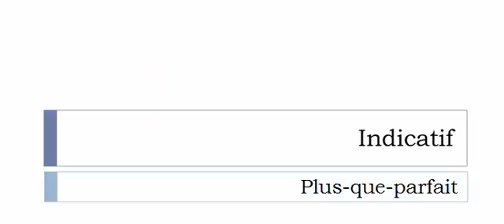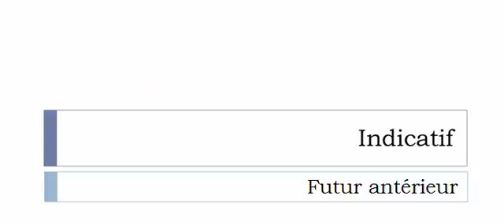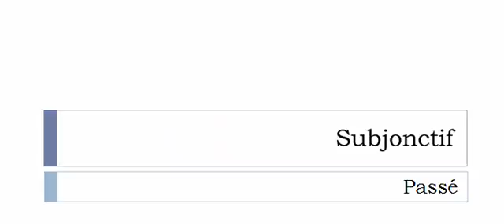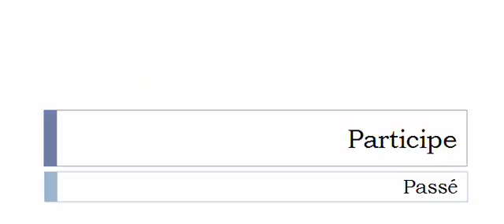Imparare il francese = Coniugazione = Dilapider